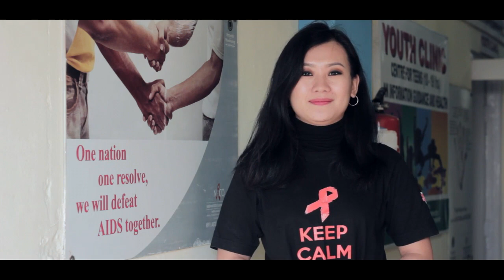Pre/Post Test counselling chungchang leh ART centre Aizawl staff te kawmna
HIV test dawna pre-test counselling leh test tih zawh hnu a post test counselling chungchang leh ART centre staff, Aizawl civil hospital  a mi te kawmna